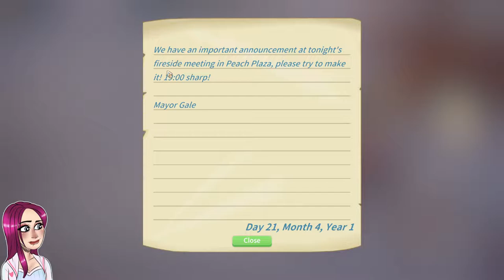[52] Let's Play My Time At Portia | Mali of the Flying Pigs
Blind Playthrough of My Time At Portia on PC!

Description |
My Time at Portia is a video game developed by Chinese studio Pathea Games and published by Team17 for Microsoft Windows, Nintendo Switch, PlayStation 4 and Xbox One in 2019. It combines aspects of role-playing video games and simulation games.
Plot |
Restore your Pa's neglected workshop to its former glory by fulfilling commissions, growing crops, raising animals, and befriending the quirky inhabitants of this charming post-apocalyptic land!